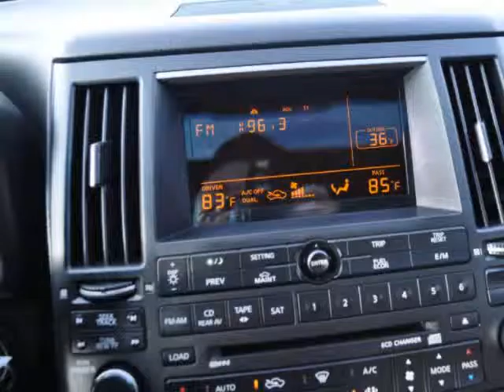2003 Infiniti FX45 AWD w/Options POWER WINDOWS SECURITY SYSTEM POWER MIRRORS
2003 Infiniti FX45 AWD w/Options